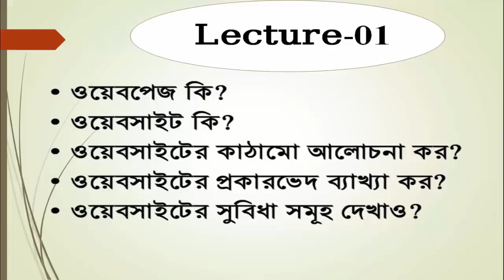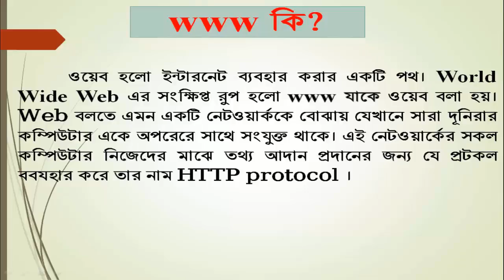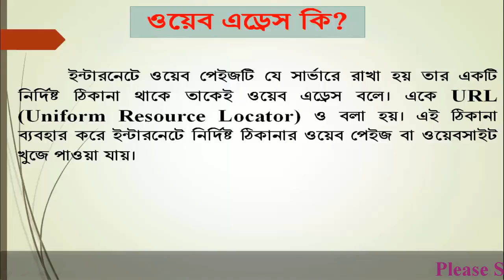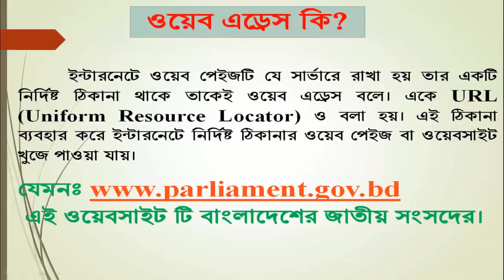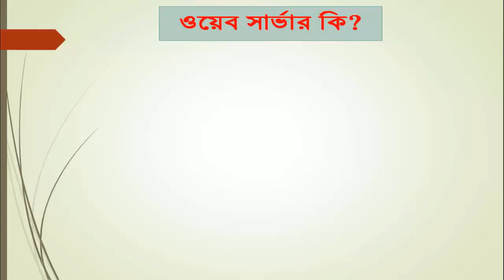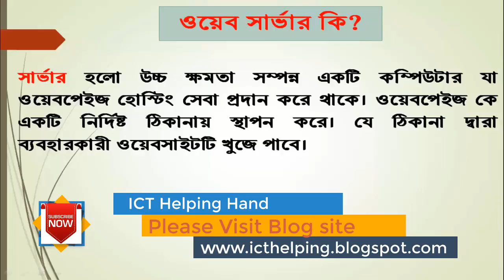ICT OF HSC-HTML-Lecture-01-Concept of Website(html)-part-2.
Hello HSC students, are you trouble in ict subject. This video tutorial is Lecture-01-Concept of Website(html)-part-2. I hope Here you will find useful and informative ICT helping tutorials.